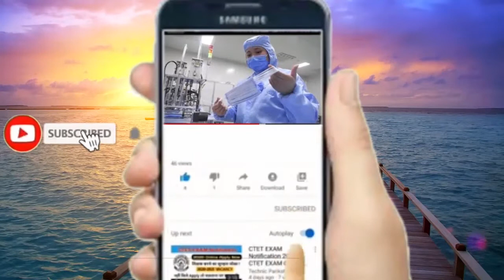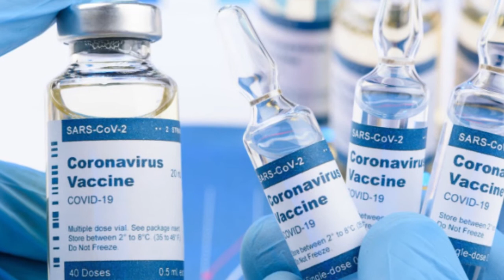कोरोना मरीजों में दिख रहे हैं ये 3 मुख्य लक्षण, कहीं आप भी तो नहीं चपेट में?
कोरोना मरीजों में दिख रहे हैं ये 3 मुख्य लक्षण